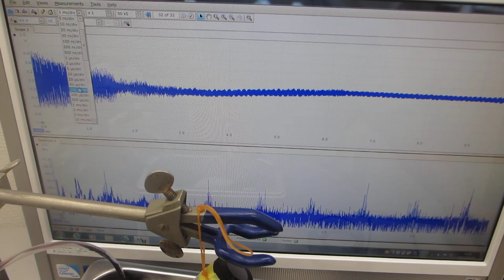超音波洗浄器（42kHz 35W 矩形波発振）を利用した、ナノレベルの攪拌技術（超音波システム研究所）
超音波洗浄器（42kHz　35W　矩形波発振）を利用した、
メガヘルツの非線形伝搬制御技術

‹‹超音波技術››